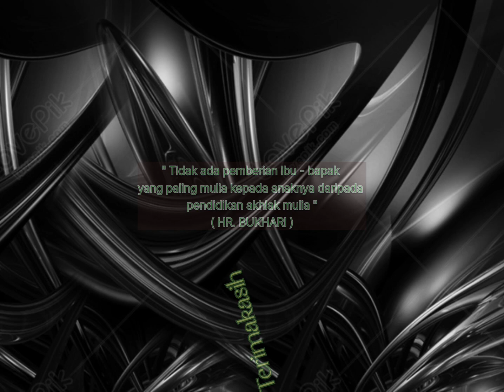Edisi Romadhon, pembacaan hadist oleh anak - anak TK kartika IV - 71 Situbondo.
menyambut bulan Ramadhan, anak - anak TK kartika IV -71 menampilkan pembacaan hadist & surah alfatiha beserta artinya